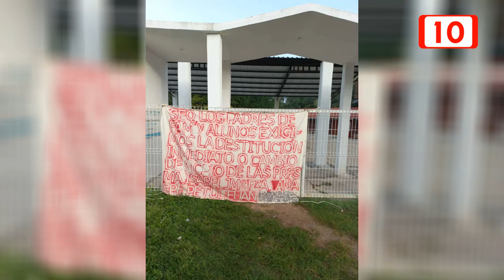Padres de familia de santa rosa solicitan destitución maestras